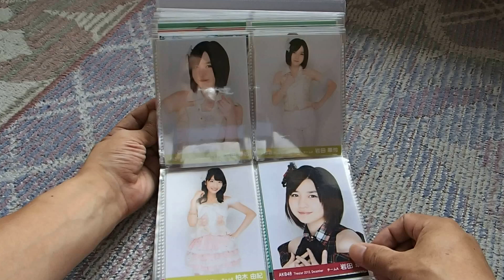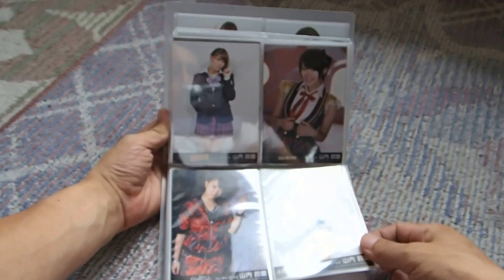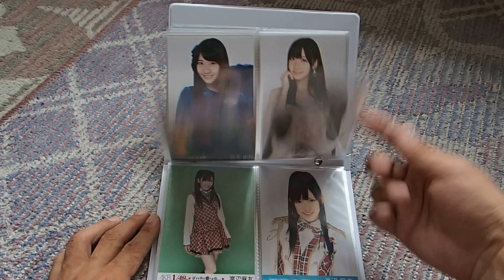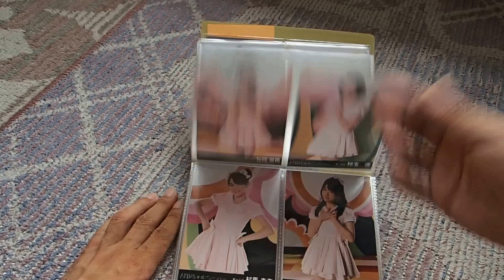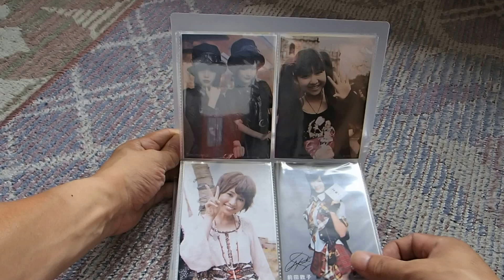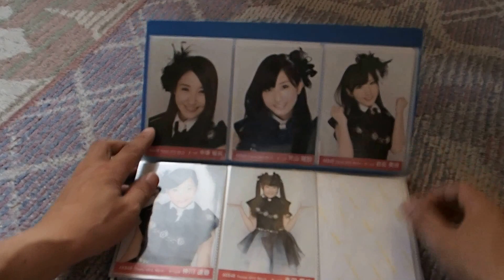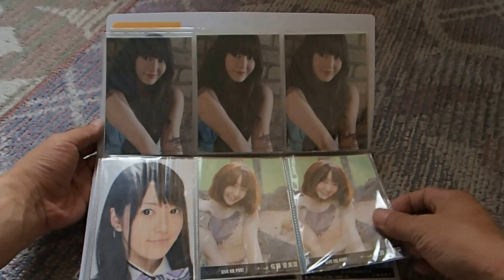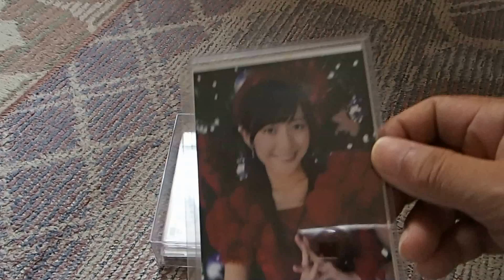AKB48 生写真 提供動画と手持ち紹介動画（整理できてなくてすいません）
弱メンをKでまとめて掃きたい方は（安くして下さる方）是非相談してください

手持ちと提供を一緒に撮ったので、非常に解りにくいと思いますが・・・
もし動画内で希望がありましたらレート考慮の上、気軽に提供と希望を沿えて相談下さい。（必ず提供を添えてメッセで御願いします、コメは優先されません）
トレの条件は基本的な常識のある方で、頻繁に連絡が取れる人に限らせていただきます。
詳しくはLINEまたはメールでの対応となりますので教えて下さい。
また連絡無しに24時間以上連絡が途切れた場合は、勝手ながら無効とさせて頂きます。
また発送は基本3日以内で、希望者様先送りの送料負担で御願いします。

あと硬質ケースはすいません、負担してください。
発送方法は追跡番号があるメール便で対応しますので宜しく御願いします。
（追跡できないと事故で到着確認できないことがあるので）
お互い気持ちの良いトレがしたいのでご理解宜しく御願いします。